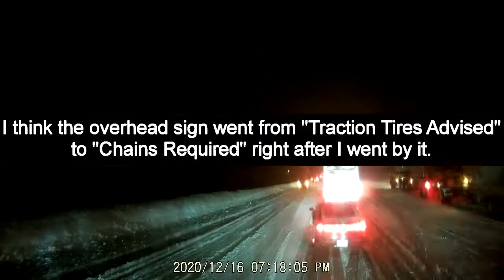Trafficality 43: Dance of the Mammoths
Song by The Whole Other

These clips are free use.

Yeah, there had to be a Northside clip. Just can't get away from it.

0:05 leolaporte SHIELDS UP RED ALERT!
0:24 Ticket for the Wind
0:53 Cheesy Rider
1:13 Random comedy bits month
2:10 The Jersey Barriers
2:45 The Price is Wrong
3:01 I ask the best questions
3:20 On top of Snoqualmie all covered in slush
4:15 Thou shall not pass, me
4:34 Left turn from wrong lane
4:55 Next video compilation will have Northside in it too